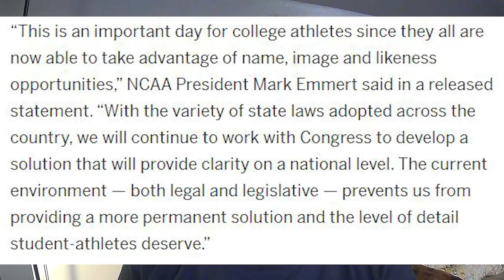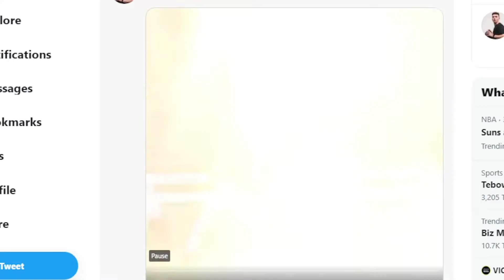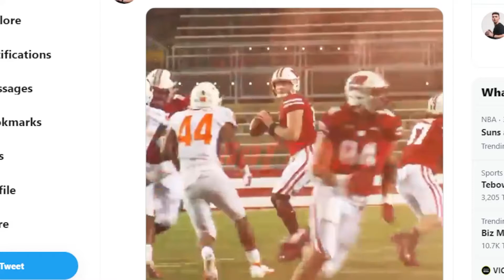NCAA says Football Players Can Make Money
In this episode I discuss the NCAA’s interim Name, Image, Likeness policy. What is in it? What is not? And what is not permitted?

Pay for play. Paying college football players. Supreme Court decision. Mark Emmert. Wisconsin Quarterback Graham Mertz trademarked logo. Education related benefits.